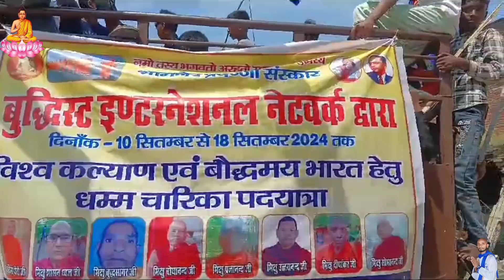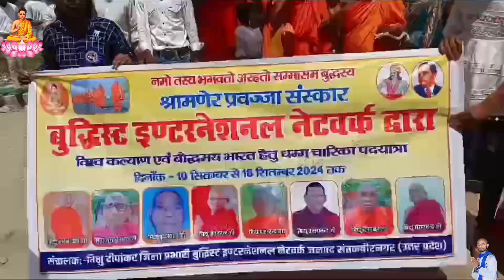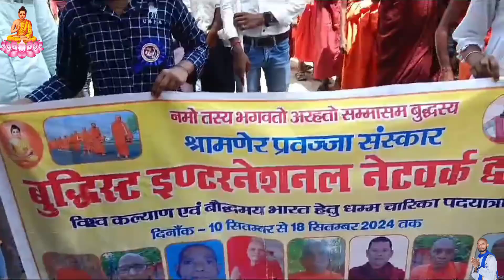बुद्धिस्ट इंटरनेशनल नेटवर्क धम्म यात्रा बौद्ध विहार